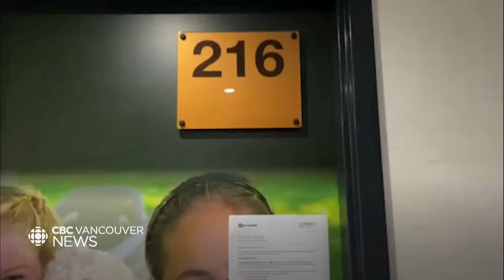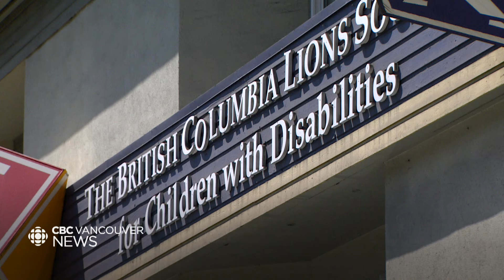Vancouver to lose 24 transitional housing units with supportive services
Vancouver will lose almost two dozen transitional housing units with supportive services at the end of the month. The facility was initially opened by B.C. Housing and Coast Mental Health as a COVID response to get marginalized people into safer conditions. B.C. Housing says it was supposed to be a temporary fix. As Bell Puri reports, some of the residents fear they'll be left homeless.